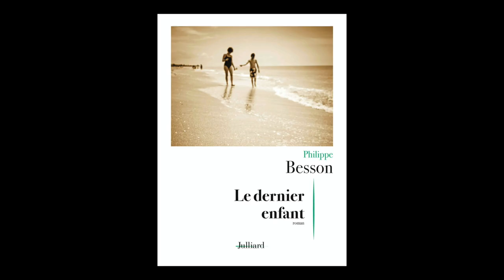Philippe Besson - Le dernier enfant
Philippe Besson vous présente son ouvrage "Le dernier enfant" aux éditions Julliard.